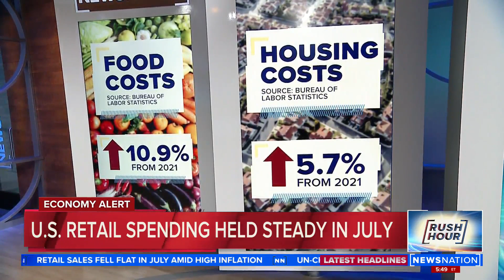Retail spending steady, Target shares sink | Rush Hour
A report released Wednesday shows retail spending was relatively unchanged in July, and Target shares sank as it reported an earnings miss. NewsNation's Lydia Moynihan breaks down the data.